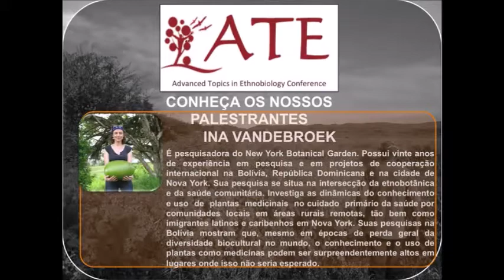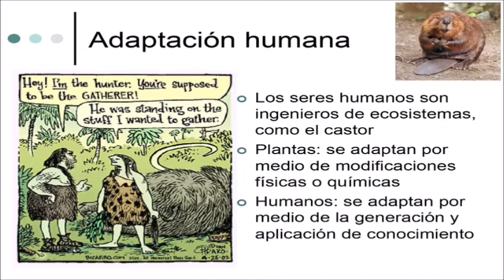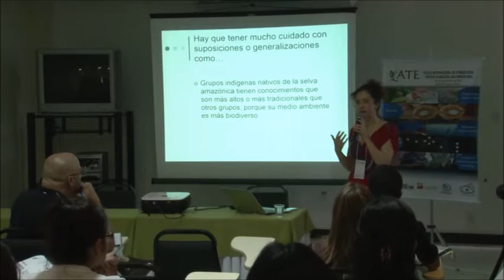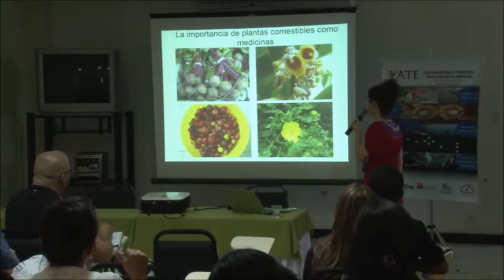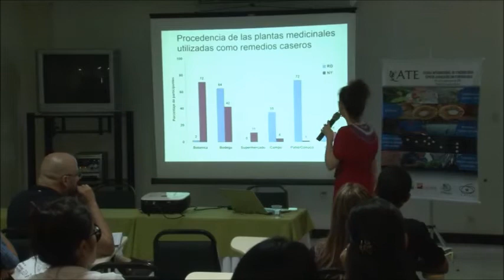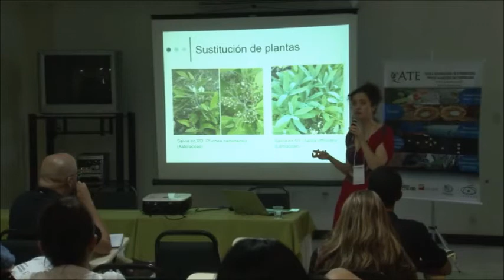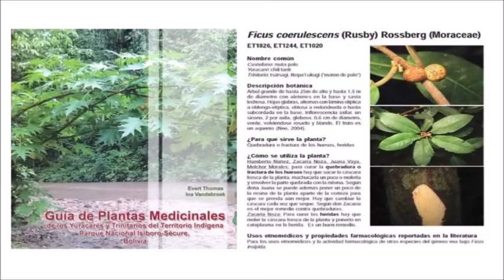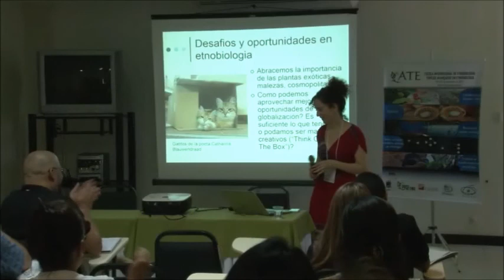Tradição versus Transformação em Etnobiologia - Dra. Ina Vandebroek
Escola Internacional de Etnobiologia, Recife, Brasil, 2013

Traditions versus Transformations in Ethnobiology: Where do we go from here?

Dr. Ina Vandebroek
Institute of Economic Botany, The New York Botanical Garden, 2900 Southern Boulevard, Bronx, New York, 10458, U.S.A.

Increasing mobility, urbanization and modernization, as well as other factors such as climate change, are creating pronounced effects on landscapes and peoples. The science of ethnobiology is uniquely poised to record and understand changes in the interactions between peoples and landscapes, as well as tensions between traditions and transformations in environmental knowledge. Examples of transformations that occur are many, including rural-urban disparities in plant knowledge, transnational changes in migrant pharmacopoeias, and the increasing importance of weeds, cosmopolitan or exotic species for human subsistence in many places. These transformations represent threats, as well as opportunities.  For example, increased mobility of plant species leading to cosmopolitization of ethnobotanical inventories may warrant conservation programs to protect native species.  At the same time, increased mobility of ethnobiology scholars and resources, through North-South travel grants and virtual herbaria, may foster new research partnerships, access to diverse study sites, hypothesis testing and theory building. Ethnobiology scholars will have to develop best strategies, methods and tools, including photo essays and video interviews with community voices, to adequately document and interpret the interplay between traditions and transformations.  These methods and information-sharing formats should become routinely incorporated into the ethnobiologist’s toolkit. This is all the more important, because transformations recorded in ethnobiology have widespread importance and their impacts should not only target scientific colleagues and local communities, but also policymakers and other important stakeholders, such as the public at large.